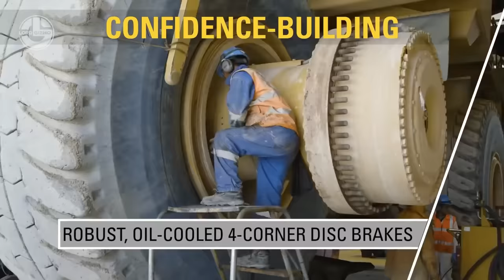Los 5 Camiones Volquete Para Minería MÁS GRANDES Del Mundo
En el increíble video de esta semana, hemos reunido los 5 mejores camiones volquete para minería del mundo. Estas son máquinas verdaderamente masivas. Háganos saber en los comentarios qué camión volquete masivo prefiere.